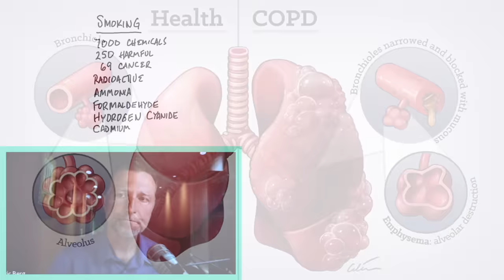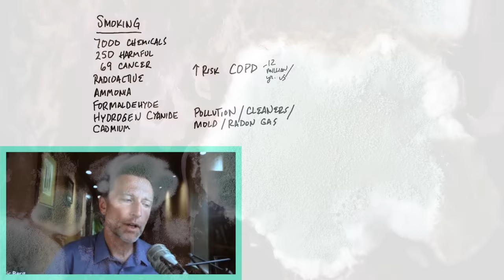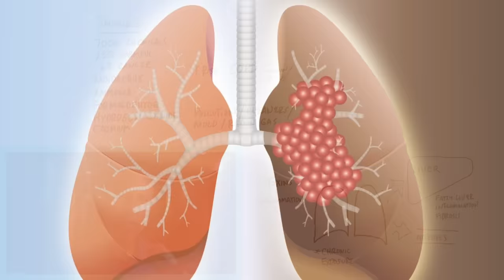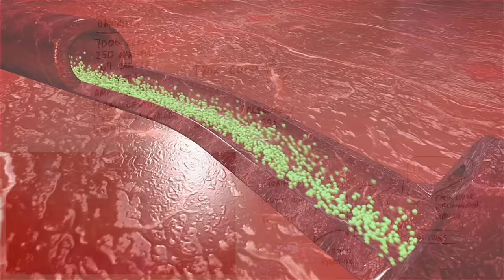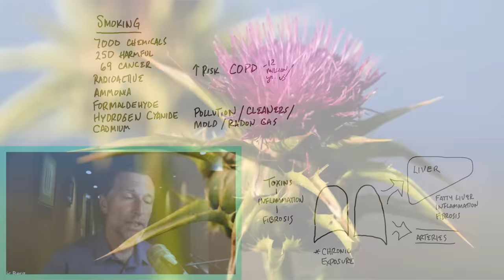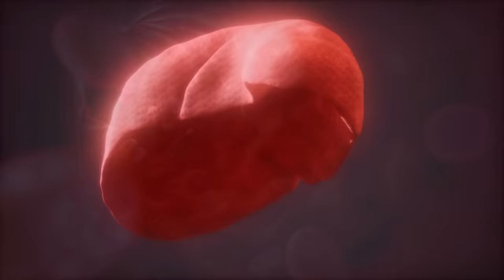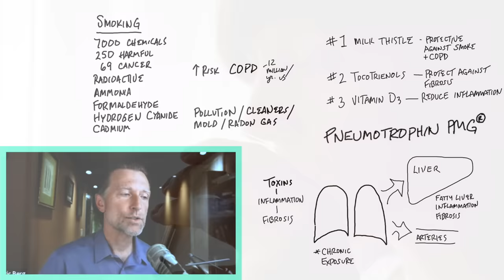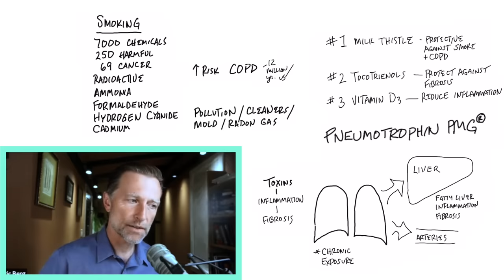How to Detoxify Your Lungs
Toxins in the air are a real problem. Check out this important information on how to detoxify your lungs.

0:00 Introduction: Lung detoxification
0:45 Understanding the risks of breathing toxins
3:48 How to detox your lungs
7:07 Learn more about milk thistle!

Let’s talk about the best ways to detox your lungs naturally. Air pollution, cigarette smoke, and cleaning chemicals are just a few of the things that can affect the lungs. But, certain natural remedies may help detox the lungs and potentially help decrease the risk of conditions like COPD and cancer.

Cancer tends to spread into areas of inflammation. If the lungs have inflammation, they become a target for cancer. Inflammation can also lead to fibrosis. So, we want to focus on natural ways to reduce lung inflammation.

When chemicals go into the lungs, they don’t stop in the lungs. Chronic exposure to toxins in the air can also lead to problems with the liver and heart.

The best remedies to detox the lungs:
1. Milk thistle
2. Tocotrienols
3. Vitamin D
4. Pneumotrophin PMG® (Standard Process)